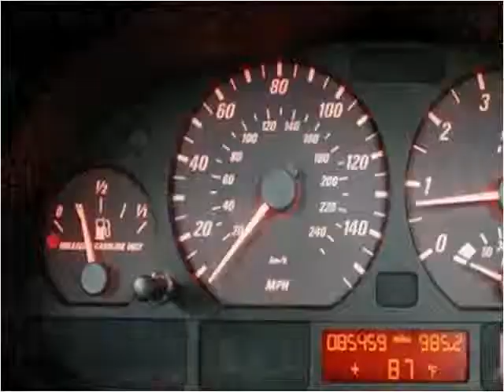2000 BMW 3 Series available from Podium Auto Sales